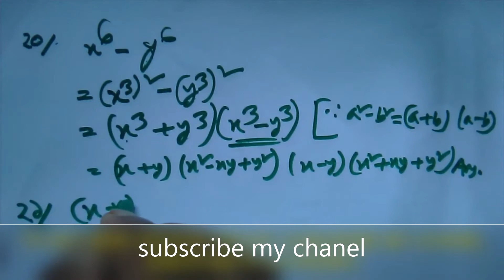j.s.c math chapter 4.3